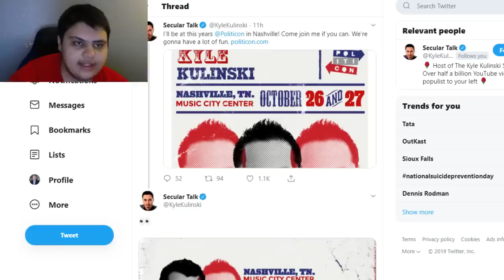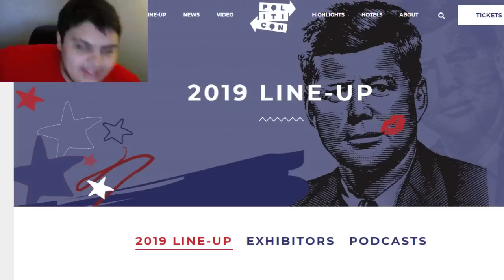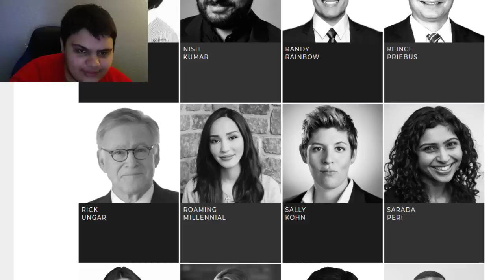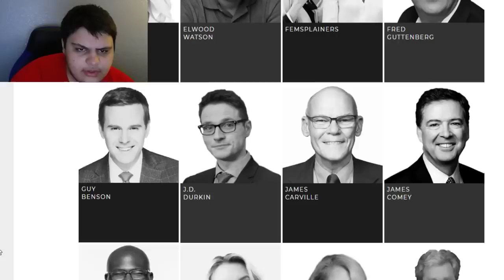BREAKING: Kyle Kulinski's Politicon Opponent REVEALED & Ana Kasparian Vs Tomi Lahren Debate!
Ethereum: 0x7699AE5E4A4b491Cf2cF3dAc3EE14Adf8c29b438